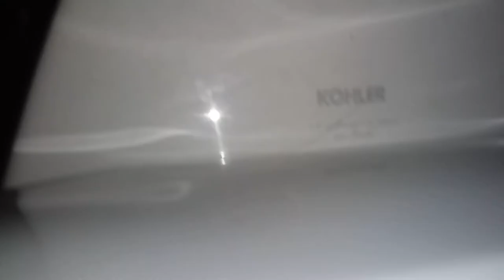533: Weak 2017 Kohler Highcrest vs 25 Feet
Recorded at Family Fare.

Well, this HighTrash surely didn't do bad for being the weakling it was. Also the stupid autovalve didn't help the fact it performed sluggishly. Btw, it was actually sideways! xDDDDD

[Test Status]
Flushes: 2.
Gallons wasted: Around 2.56
Test Rating: PASS/10
Overall Rating: 4.5/10
Tier: C-

0 - 5 = Hot Garbage (F-)
6 - 10 = Terrible (F)
11 - 19 = Awful (F+)

20 - 25 = Bad (D-)
26 - 33 = Subpar (D)
34 - 39 = Mediocre (D+)

40 - 49 = Below Average (C-)
60 - 69 = Decent (C+)

70 - 76 = Good (B-)
77 - 80 = Great (B)
80 - 89 = Awesome (B+)

90 - 92 = Excellent (A-)
93 - 96 = Amazing (A)
97 - 99 = Spectacular (A+)

100+ Beyond Amazing (S)